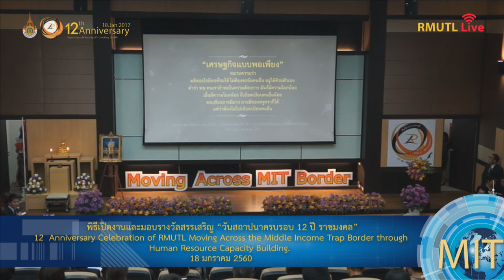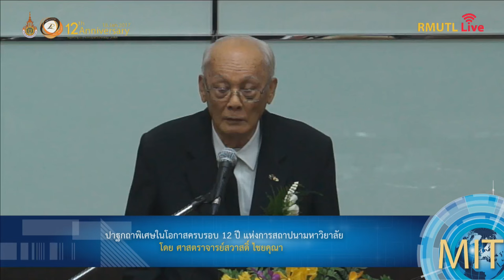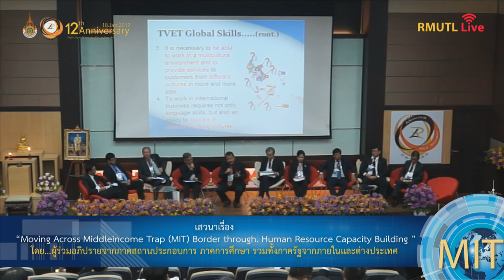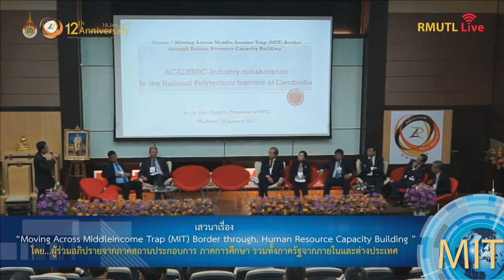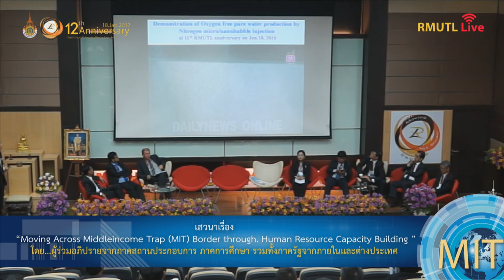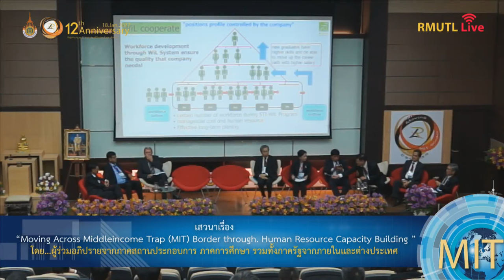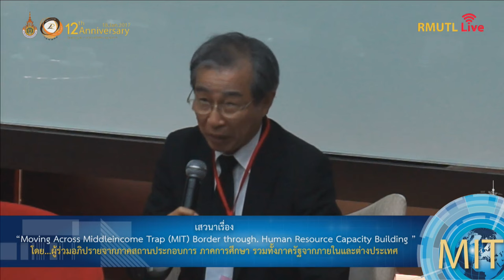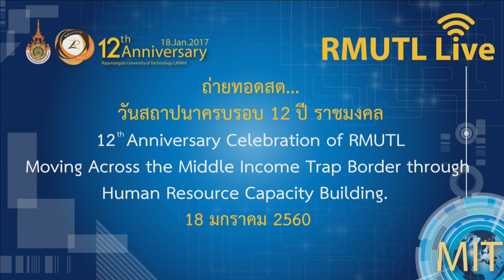เทปบันทึกภาพ การถ่ายทอดสด วันสถาปนาครบรอบ 12 ปี มทร.ล้านนา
เทปบันทึกภาพ ถ่ายทอดสด วันสถาปนาครบรอบ 12 ปี มทร.ล้านนา
ณ บริเวณ อาคารเฉลิมพระเกียรติ 56 พรรษา
ประธานในพิธีเปิด มล.ปนัดดา ดิศกุล รัฐมนตรีช่วยว่าการกระทรวงศึกษาธิการ
ดำเนินการถ่ายทอดสด โดย...สำนักวิทยบริการและเทคโนโลยีสารสนเทศ และสถาบันถ่ายทอดเทคโนโลยีสู่ชุมชน มทร.ล้านนา